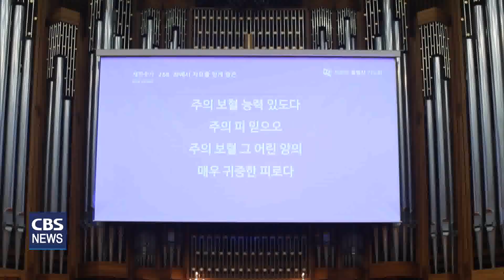[CBS 뉴스] 광림교회, 호렙산기도회 시작...올해 35년 째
서울 강남구 광림교회가 지난 5일부터
40일 호렙산기도회를 시작했습니다.

이른 바 '40일 특새'의 효시로 알려진
호렙산기도회는 1989년부터 시작해 올해 35년 째로
나라와 민족, 세계와 열방,
교회의 사회적 책임을 위해 기도해오고 있습니다.

광림교회 제 35회 호렙산기도회는
'기도함으로 하늘의 문을 열라'는 주제 아래
일산광림교회, 상계광림교회,
광명광림교회, 광림동교회, 신애교회를 비롯해
해외선교지에서도 동시에 진행됩니다.

또, 광림교회 청년선교국은
토요일 호렙산기도회 후
오는 8월 26일 성령한국 청년대회를 위한
준비기도회도 이어갑니다.